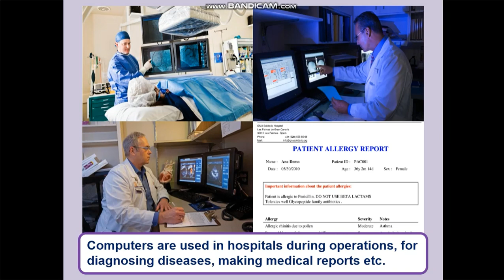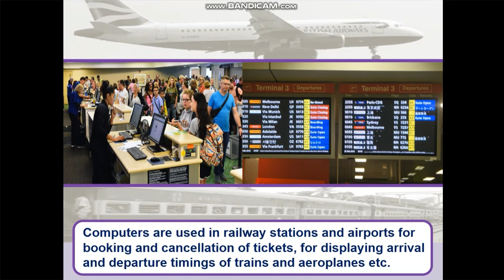CLASS 3 COMPUTER WHAT IS COMPUTER